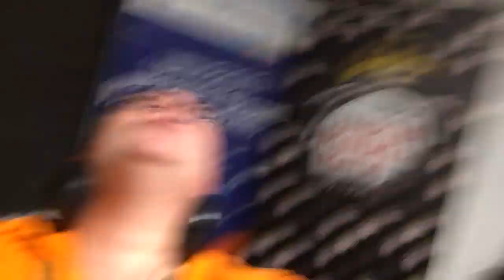Porto Mia FiLia Ludovica,La Big&Bad, In Trasmissione Con Me a Radio Mana' Mana'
...Secondotestomale...grazie ad Ale e Rodrigo, Gente De' Valori...Spazio al Prez per parlare di "Una Coperta per Scoprirci4",avendo poco tempo per le mie FiLie ,oggi mi porto La Big&Bad in trasmissione...ed è bello condividere questa giornata con Lei